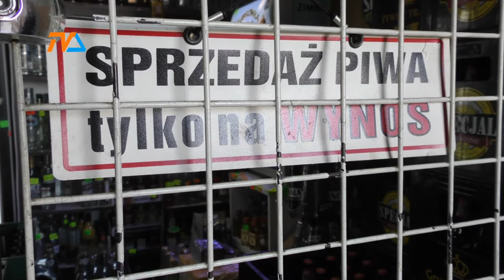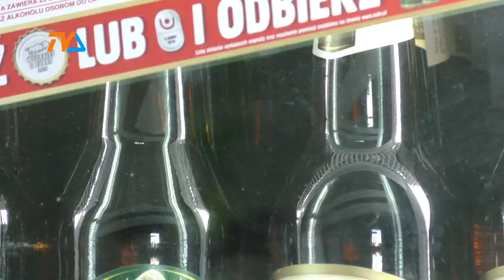Nocna prohibicja |TVSUWAŁKI